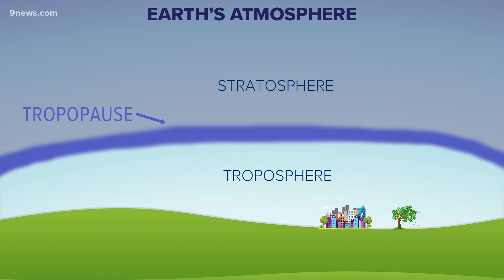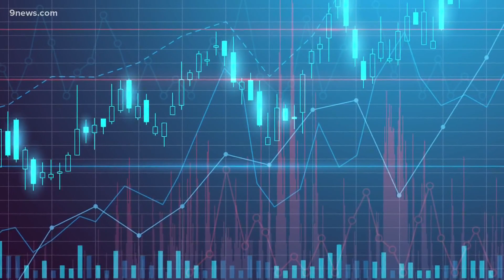Study: Climate change is caused by humans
New research shows how human-caused pollution is changing the structure of the atmosphere.

9NEWS (KUSA) is located in Denver, Colorado.